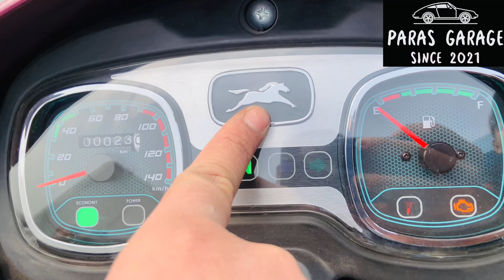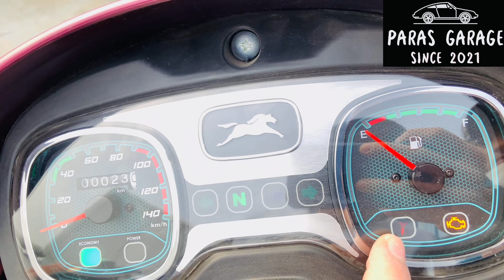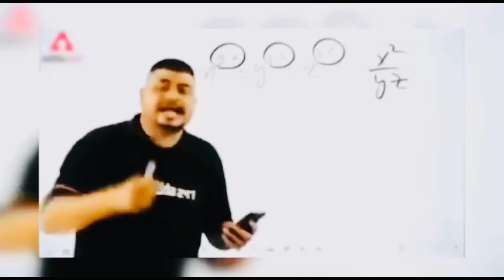✈️TVS✈️ Radeon 🔴 Full Detailed Review🫡 क्या ग़ज़ब Bike है यार🤯tvs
HELLO BHAIYO 😁

MY NAME IS PARAS I AM IN 10 CLASS

I LIVE IN DELHI I HAVE STARTED MY JOURNEY OF SMALL YOUTUBER & ALSO STARTED VLOGGING RECENTLY HOPE YOU ALL ARE ENJOYING 😁